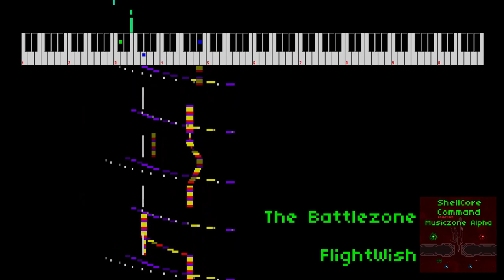[OST] The Battlezone - Shellcore Command Remastered OST: Musiczone Alpha